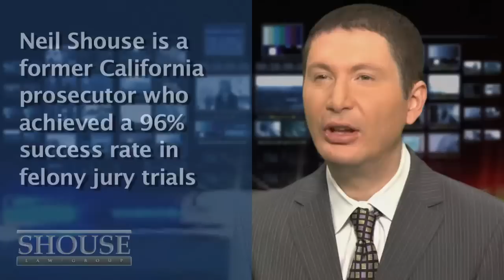CA Receiving Stolen Property Laws | Penal Code 496 PC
California 'receiving stolen property' laws - Penal Code 496 pc - criminal defense lawyers explain: In California, receiving stolen property is prohibited under Penal Code 496 PC. This section makes it a crime to

*buy,

*sell,

*receive,

*conceal, or

*withhold

property which you know to be stolen.

Although the person who actually steals the property could technically be charged with PC 496, he/she would more typically be charged with a theft offense instead.

A California "receiving stolen property" charge targets those who knowingly perform any of the above acts after the theft occurs. This means that if you knowingly receive the stolen property from the thief (or from someone who had subsequently acquired the stolen property), you may be held liable for this offense.